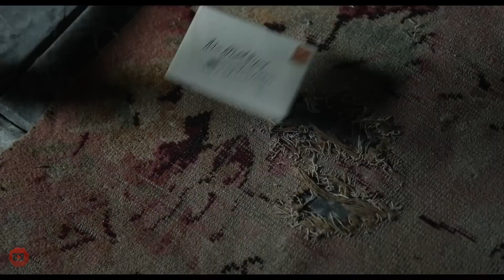WICKED LITTLE LETTERS - Trailer (2024) with Olivia Colman & Jessie Buckley in 2K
When people in Littlehampton - including conservative local Edith - begin to receive letters full of hilarious profanities, rowdy Irish migrant Rose is charged with the crime. Suspecting something is amiss, the town's women investigate.

Director:
Thea Sharrock

Writer:
Jonny Sweet

Stars:
Olivia Colman, Jessie Buckley & Timothy Spall...